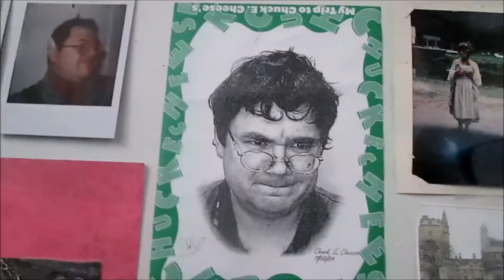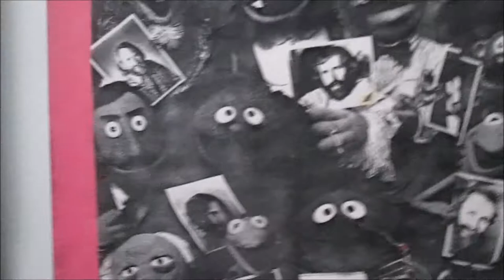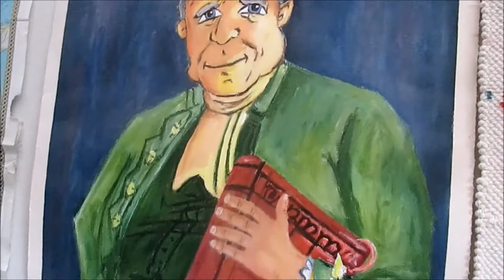darbysnotes2 o10 3 2017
Todays topic is the mental masks we wear.